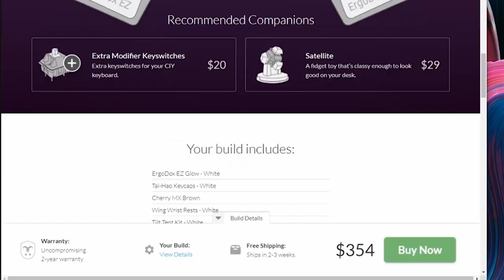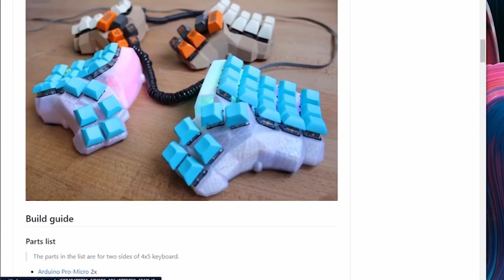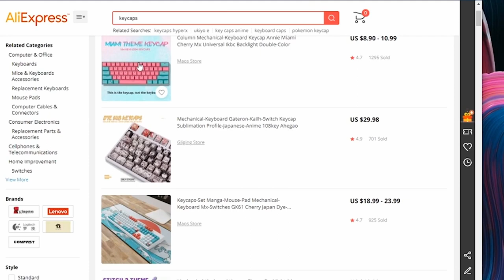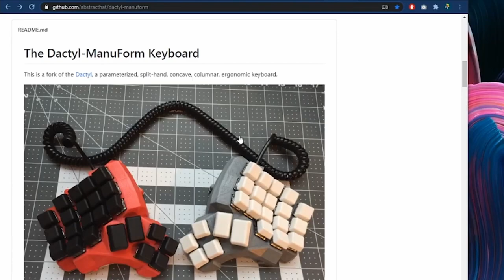Bulding a Dactyl Manuform - Mechanical Keyboard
In this video I show how to build a Dactyl Manuform Mechanical keyboard

- 2 3D printed cases
- 2 ProMicro Microcontrollers
- 46 Switches for Mechanical Keyboard
- 46 Diodes 1N4148
- 46 Key Caps
- Cooper cable
- 2 Pairs of stereo connectors (Male and Female)
- MicroUSB adapter
- Solder Paste
- Solder lead
- HeatSrhink

The amount of time to build the Keyboard was aproximately 1 day, and the result was excellent.